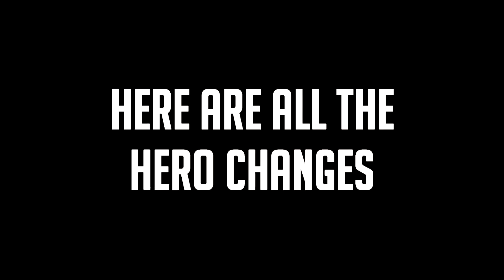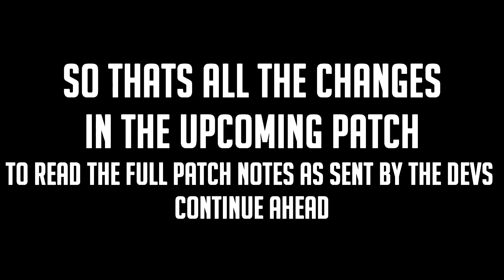Patch Notes 1.3.30 || Kimmy,Leomord,Johnson Nerfed || Hylos,Moscov Buffed!! || Mobile Legends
The advance server of MLbb got another update, This one features some interesting nerfs to some of your fav heroes and changes emblem talent and spells.Check out the video to find out what has been changed!!

Intro : Silhouette kana boom

Do comment on how it was